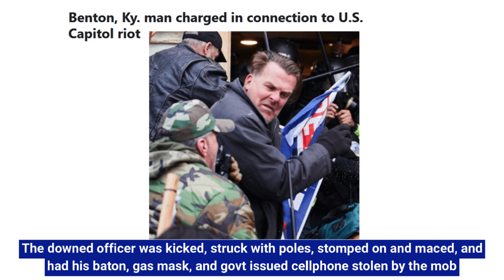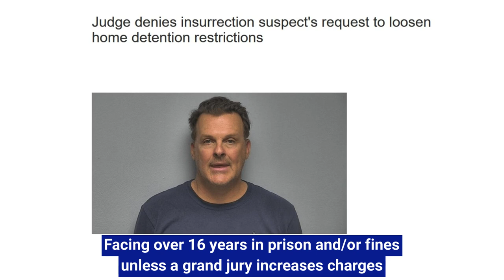US Capitol Arrests: Clayton Mullins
Clayton Mullins was arrested for his participation in the January 6, 2021 attack and attempted insurrection at the United States Capitol.